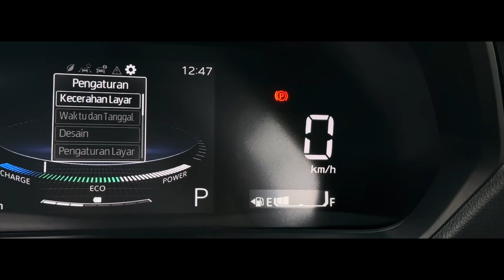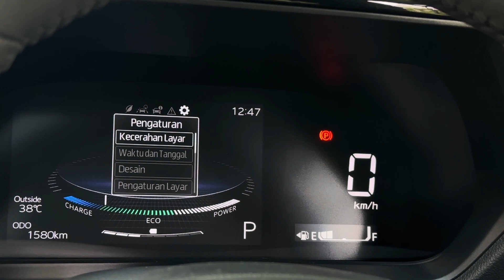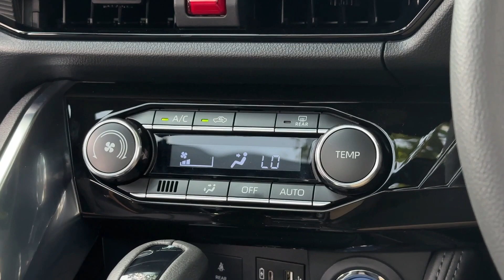INI BENERAN DIJUAL KM CUMA 1.500 PERAK ?! Toyota Yaris Cross TIPE TERTINGGI | WITH ANGEL AUTOFAME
KM 1.500 PERAK Toyota Yaris Cross 1.5 S HV CVT GR Aero Package (TIPE TERTINGGI) 2023 Dark Red On Black (SPOT ORDER).

Plat Genap, Nopil 2Angka, Dark Red On Black (SPOT ORDER COLOUR) KM 1.500 PERAK, TIDAK JADI PAKAI, Tangan Pertama Dari Baru, Full Original Paint, Tipe dan Spec Tertinggi 1.5 S HV CVT GR Aero Package, Seamless Electric Power Back Door with Kick Sensor, Stunning 18" Alloy Wheel, Blazing LED Headlamp with DLR & Follow Me Home, Attractive LED Rear Combination Lamp, Auto Folding & Electric Retractable Outer Mirror with Welcoming Lamp, Interior Sangat Rapih, Original Black Leather Seat with Blue Stitching, GR Embos Logo In Front Headrest, Fancy Panoramic Glass Roof with Power Sunshade, Marvelous 10.1" Display Audio with Wireless Smartphone, Multicolour Ambient Light, Electric Seat, Digital Speedometer, Tinggal Pakai.

Hub Angel Autofame 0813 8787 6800

Head Office :
AUTOFame Cibubur